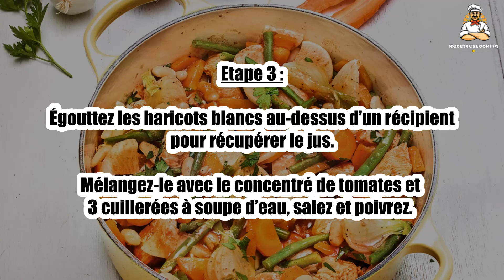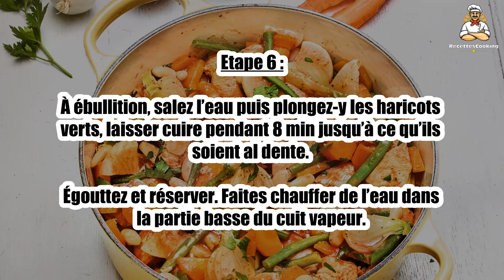Recette Weight Watchers : Navarin de poulet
Bonjour à tous, aujourd’hui recettescooking.com vous présente la recette suivante : Recette Weight Watchers : Navarin de poulet

TEMPS TOTAL : 60 min
Préparation : 20 min
Cuisson : 40 min

Ingrédients :

125 g Carottes
125 g Navets
125 g Haricots verts
100 g Oignons
500 g Blancs de poulet
125 g Haricots blancs en boîte
3 C à s; de concentré de tomates
2 C à s rase de persil ciselé
1 pincée Piment en poudre Sel

Etape 1 : Epluchez les carottes et les navets; coupez-les en petits morceaux .

Équeutez les haricots verts coupez-les en 2.

Etape 2 : Coupez les oignons nouveaux en quartiers.

Détaillez les blancs de poulet en cubes d’environ 1,5 cm.

Etape 3 : Égouttez les haricots blancs au-dessus d’un récipient pour récupérer le jus.

Mélangez-le avec le concentré de tomates et 3 cuillerées à soupe d’eau, salez et poivrez.

Etape 4 : Disposez les morceaux de navets et de carottes dans un récipient creux, ajoutez 1⁄3 de la sauce, mélangez bien.

Placez le poulet dans un autre récipient avec les oignons et les haricots blancs, incorporez 1⁄3 de la sauce, mélangez.

Etape 5 : Laissez mariner ces deux mélanges au frais pendant 1 h., en remuant de temps en temps.

Faites chauffer de l’eau dans une casserole.

Etape 6 : À ébullition, salez l’eau puis plongez-y les haricots verts, laisser cuire pendant 8 min jusqu’à ce qu’ils soient al dente.

Égouttez et réserver. Faites chauffer de l’eau dans la partie basse du cuit vapeur.

Etape 7 : Disposez les carottes et les navets dans le panier, faites-les cuire pendant 10 min à partir de l’ébullition.

Ajoutez ensuite le poulet et les oignons, mélangez et prolongez la cuisson pendant 10 min.

Etape 8 : Incorporez les haricots verts ainsi que le restant de sauce pendant 3 min.

Versez le tout dans une cocotte et chauffer à feu très doux 5 min pour que les ingrédients s’imprègnent bien de la sauce.

Etape 9 : Servez chaud, parsemé de persil ciselé et assaisonnez d’une pointe de piment.

00:00 Recette : Weight Watchers : Navarin de poulet
00:20 Informations sur le temps de cuisson
00:32 Ingrédients
00:46 Etape 1 : Weight Watchers : Navarin de poulet
01:00 Etape 2 : Weight Watchers : Navarin de poulet
01:16 Etape 3 : Weight Watchers : Navarin de poulet
01:29 Etape 4 : Weight Watchers : Navarin de poulet
01:43 Etape 5 : Weight Watchers : Navarin de poulet
01:58 Etape 6 : Weight Watchers : Navarin de poulet
02:12 Etape 7 : Weight Watchers : Navarin de poulet
02:25 Etape 8 : Weight Watchers : Navarin de poulet
02:42 Etape 9 : Weight Watchers : Navarin de poulet